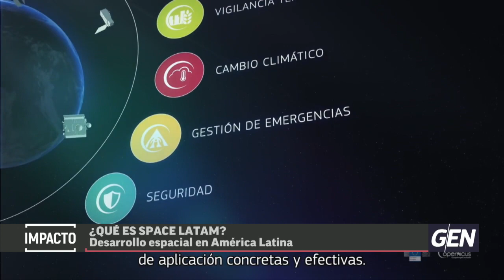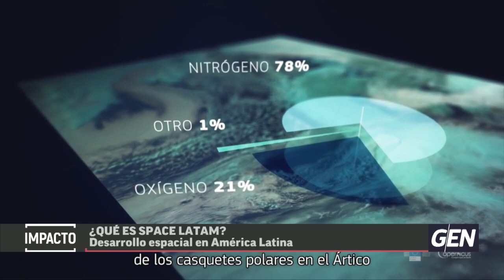Paraguayos por el Mundo: José Medina.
José es Director de Space Latam.